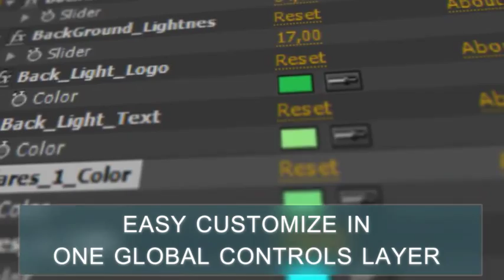Fire Logo Reveal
Fire Logo Reveal project in HD format (1280×720).
Main features:

    AfterEffects CS5.5 and above.

    Easy customize settings.

    Create many different color style a few click.

    Audio file also includ.